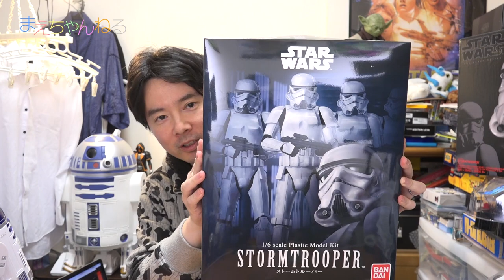いよいよ公開！ドデカプラモ ストームトルーパー 1/6 ROGUE ONE STAR WARS STORY Week Day5 | まえちゃんねる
いよいよローグ・ワン スター・ウォーズ ストーリーが公開になりました！私は公開日のレイトショーで観る予定ですが、その前に先日発売された1/6スケールのストーム・トルーパーのプラモデルを作って、マスターピースのベイダーと並べてみたいと思います^^

この動画は途中からほろ酔いの為、意味不明なことを言っている場面もありますが、ご了承くださいませw

▽スター・ウォーズ ストームトルーパー 1/6スケール プラモデル（Amazon）